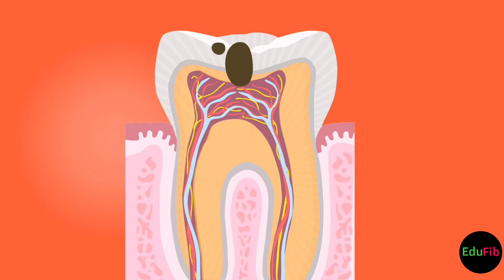Hardest Substance Present in our body ||हमारे शरीर में मौजूद सबसे कठोर पदार्थ है||Shorts|Hasan Sir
In this video you will know about hardest Substance Present in our body.